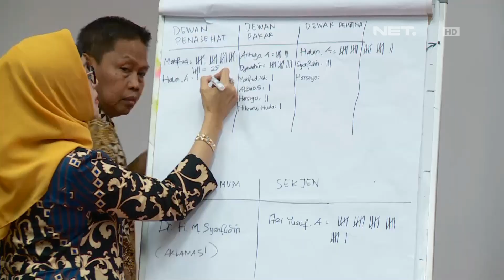Musyawarah Nasional Ikatan Keluarga Alumni Universitas Islam Indonesia (IKA UII) 2019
Ikatan Keluarga Alumni Universitas Islam Indonesia menggelar Musyawarah Nasional (Munas IKA UII 2019) di Jakarta, 14-15 Desember 2019. Munas digelar untuk semakin meningkatkan  silaturahmi dan jejaring para alumni yang sudah hampir mencapai seratus ribu orang, serta  memilh ketua IKA UII yang baru menggantikan Prof. Mahfud MD. Menkopolhukam itu sebelumnya sudah menjabat sebagai Ketua IKA UII selama dua periode.  Puncak acara Munas IKA UII 2019 berlangsung dengan pemilihan Ketua Umum IKA UII.  Setelah melalui musyawarah mufakat, secara aklamasi forum akhirnya memilih Dr. M. Syraifuddin, S.H., M.H. sebagai Ketua Umum IKA UII periode 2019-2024. Sementara perwakilan alumni muda, Dr. Ari Yusuf Amir, S.H., M.H., terpilih sebagai sekjen IKA UII.  Selain dihadiri 28 DPW, Munas IKA UII 2019 juga semakin meriah dengan kehadiran sejumlah pejabat. Seperti Gubernur DKI Jakarta, Anies Rasyid Baswedan, Ph.D. yang membuka acara  dan Menteri Pendidikan dan Kebudayaan, Nadiem Anwar Makarim, BA. MBA., yang menyampaikan kuliah umum tentang tantangan pendidikan di Indonesia.

Saksikan info berita terkini di:
IPOP: Setiap hari pukul 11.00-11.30 WIB
WARNA-WARNI: Senin-Jumat pukul 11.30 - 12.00 WIB